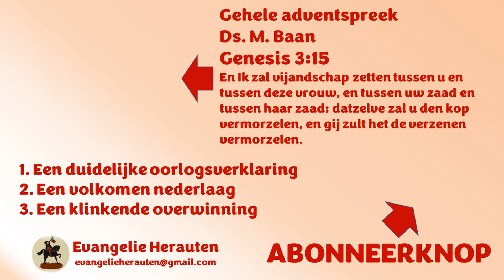Stel dat er hier ineens een slang zou kronkelen. Zegt u dan: "Kom maar hier hoor lief beestje"?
Dit fragment was bedoeld om uw aandacht te trekken. Dat is gelukt. Welkom in de kerk! Dit fragment komt uit een adventspreek van ds. M. Baan over Genesis 3:15 "En Ik zal vijandschap zetten tussen u en tussen deze vrouw, en tussen uw zaad en tussen haar zaad; datzelve zal u den kop vermorzelen, en gij zult het de verzenen vermorzelen.

1. Een duidelijke oorlogsverklaring
2. Een volkomen nederlaag
3. Een klinkende overwinning

Preken van ds. M. Baan staan met zijn toestemming op Evangelie Herauten.